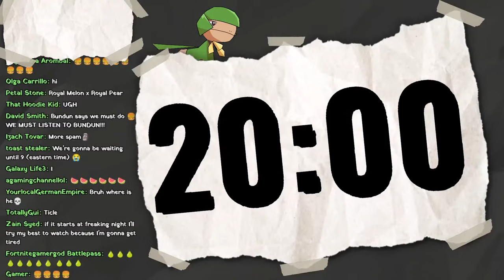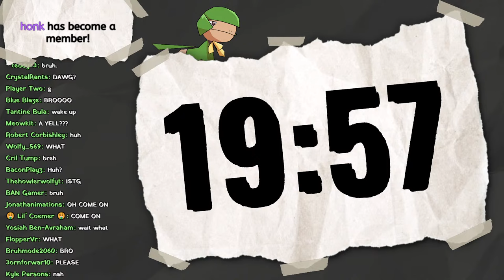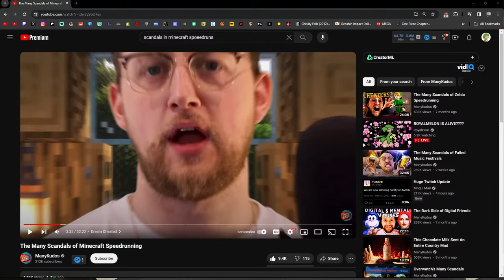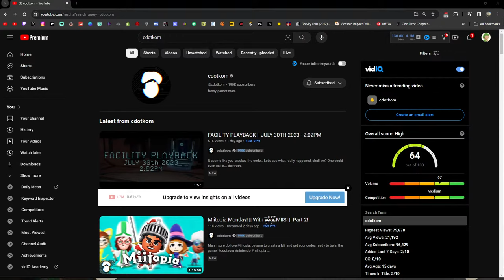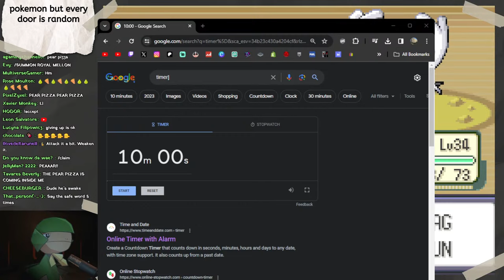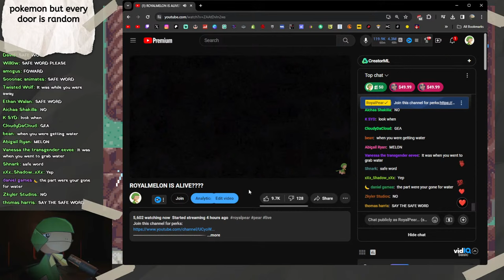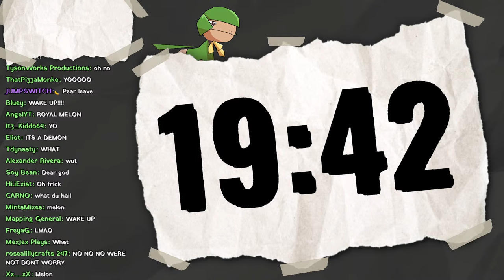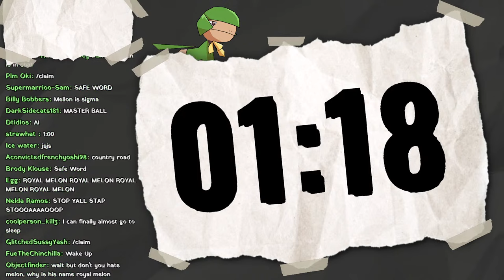ROYALMELON IS ALIVE